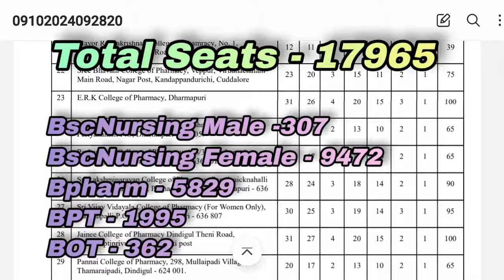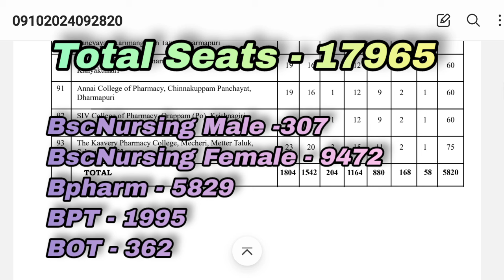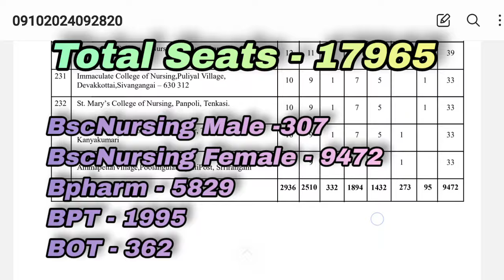💐Happy News Seat Vacancy Released Round 2 Counselling Students / Round 2 Counselling Date 2024 💐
BNYS cutoff
 Nursesprofile channel
NEET scam
Reneet
NTAscam
TANUVAS counsellingl